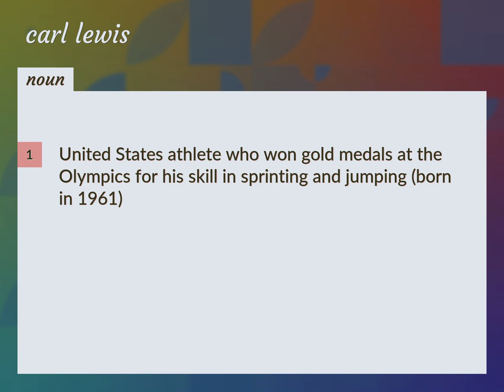Carl lewis | meaning of Carl lewis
What is CARL LEWIS meaning?